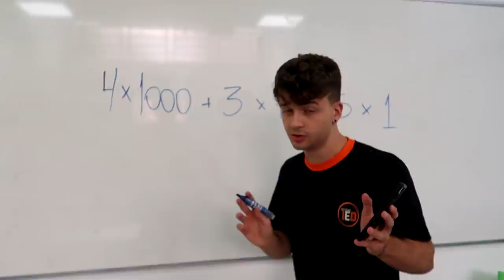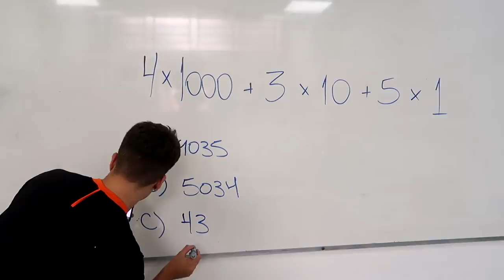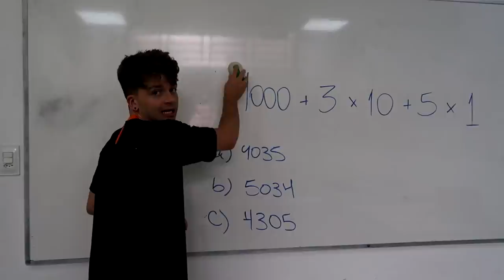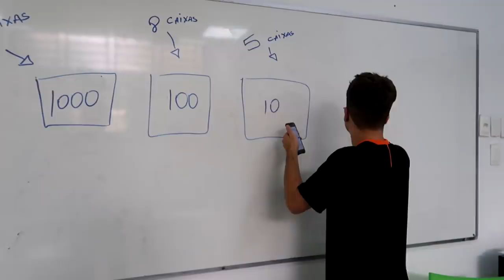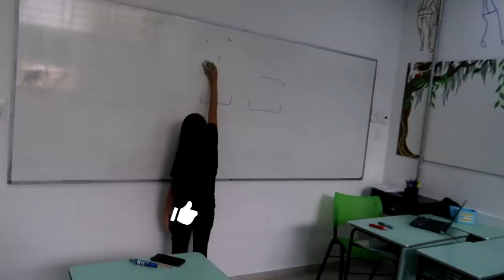VIREI PROFESSOR NA ESCOLA DA MINHA IRMÃ DE 11 ANOS POR UM DIA